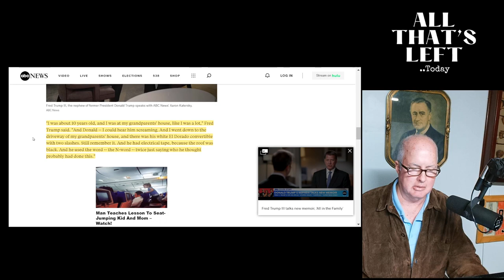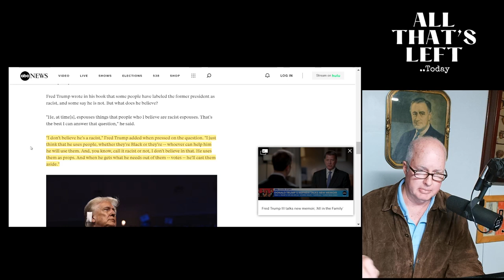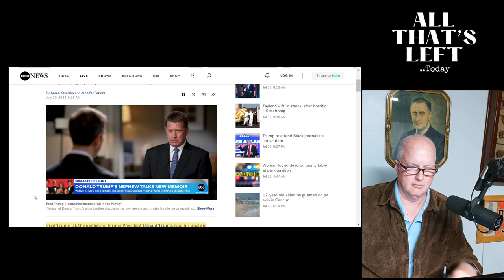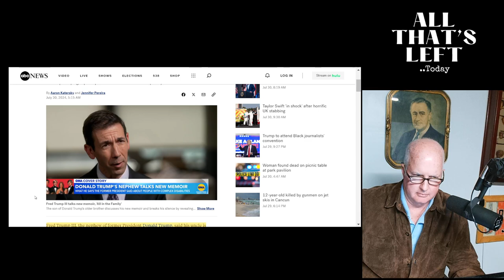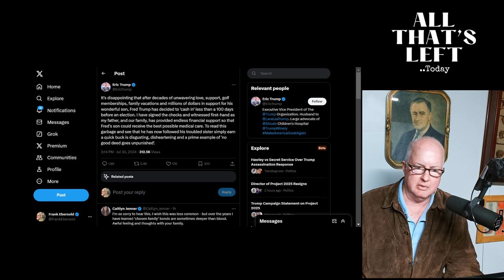Fred Trump III calls out Donald Trump for saying “just let his (disabled) son die"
The more we know about Donald Trump the less we like him. Here's a story about Fred Trump III, who has a severely disabled son, and is told by Donald Trump to basically "let his son die and move to Florida"..
The money that they have to provide medical care for their son is running out and all that Donald Trump can say is "let him die"? And then, on top of all that, Fred Trump is called disgusting for writing a tell-all book to help support the medical needs of his son?